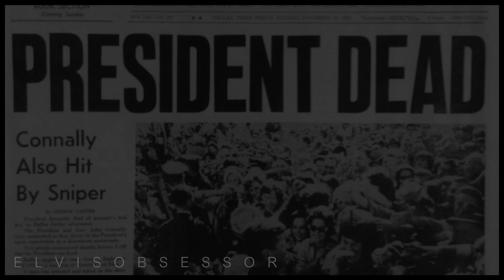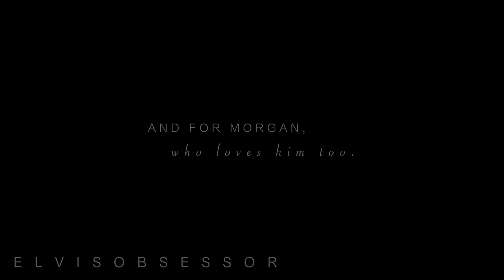bobby kennedy || weight of the world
HD + earphones for the best experience!
Please read description ↓

Bobby's compassion and humanity move me so deeply and touch my heart so profoundly. In the summer of 2018, 50 years will have passed since he lived and breathed and walked among us, but his memory remains - and I'm living proof that his impact lingers.

This video is divided into three acts:

◘ Act 1 shows Bobby going after racketeers, working alongside JFK in the White House as attorney general & dealing with such issues as the Cuban Missile Crisis and the desegregation of the University of Alabama.

◘ Act 2 displays Bobby the grieving brother, trying to make sense of the loss of Jack.

◘ Act 3 reveals Bobby's compassion concerning the country's brokenness, and his determination to do something about it.

I truly hope you like this video and that it makes you stop and ponder, if only for a few short minutes (and maybe even longer) what a beautiful human being Robert F. Kennedy was, and how blessed we were to have him, if only for a little while.